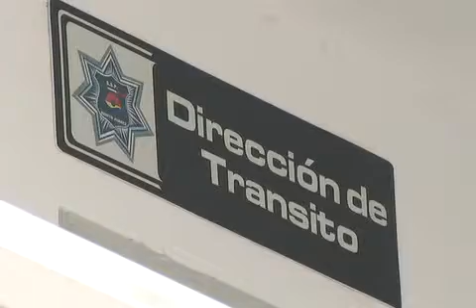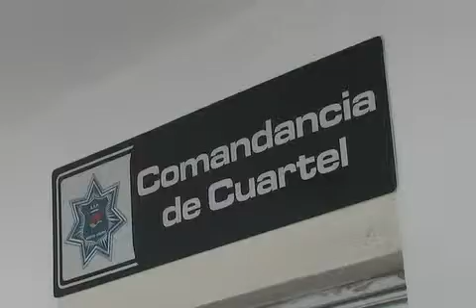Un panorama desolador en la Secretaría de Seguridad Pública